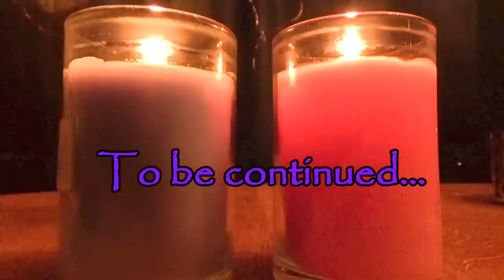ASMR Old Style Ear To Ear Whisper Chat (with layered sights and sounds)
Recorded on the last day of 2018, this one is up close whispering ear to ear. What does New Year's Day mean to you? I'll share some thoughts about how I make it meaningful. I've added a layer of tingly hand movements, tapping and some crackling candles for your very deep relaxation. The end is pure sound for a few minutes so you can soak up the good feelings.
xoxo Happy New Year
Diane